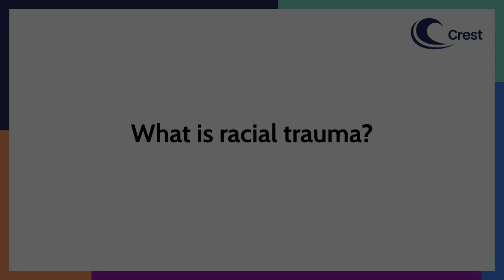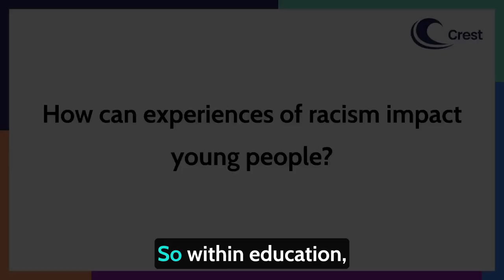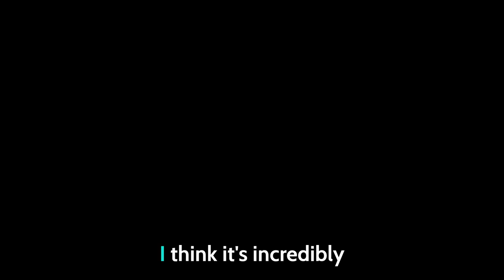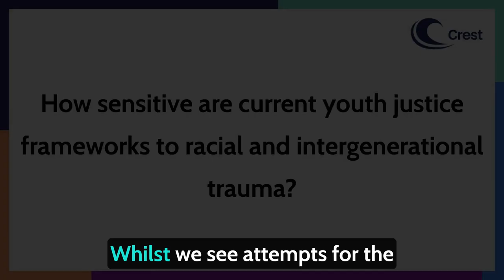Interview with Mu’minah Iqbal on the impact of racial trauma on children and young people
In this video, Mu’minah Iqbal, a Policy and Practice Research Assistant at the Race Equality Foundation, discusses the intersection between racism and trauma, how this can affect young people and how they can be supported. Mu’minah also gives an overview of the work that the Foundation is currently undertaking in this area.